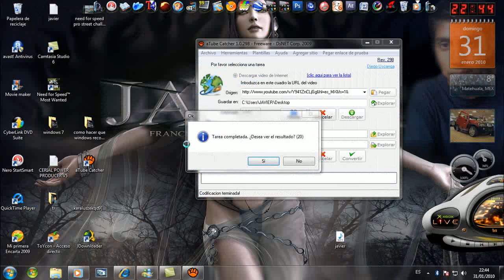como bajar videos de youtube con atube catcher.mp4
es facil la descarga de a tube catcher es gratis solo buscalo en el navegador "descargar a tube catcher"